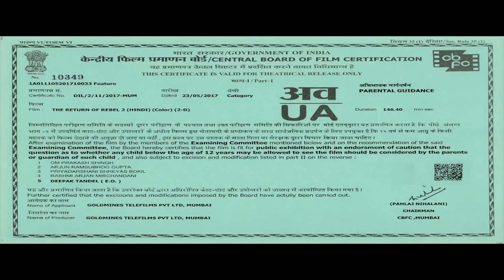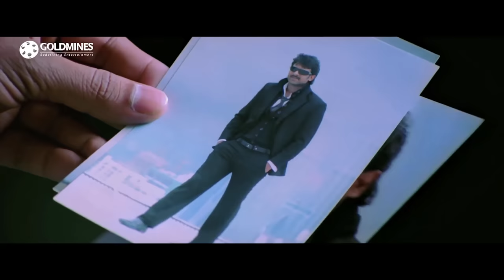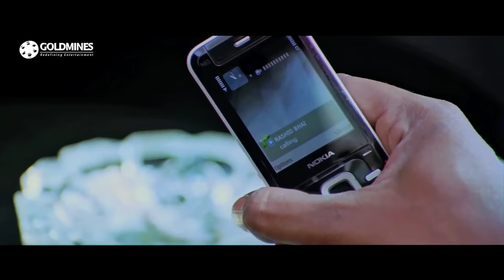The Return of Rebel 2 (4K) Hindi Dubbed Full Movie | Prabhas, Anushka Shetty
Billa, a ruthless international crime lord wanted in at least eleven countries, operates from Kuala Lumpur. The only person he answers to is his unseen boss: "Devil." ACP Krishna Murthy is one of several officers working with Interpol to catch Billa. But when one of his informants is killed, Murthy begins to suspect a mole within the police. Eventually, Billa is killed, and Murthy is the only witness. When he learns of Ranga, a pickpocket and Billa-lookalike; Murthy sets up a secret operation. Ranga takes Billa's place to learn the gang's secrets. Chased by the law, suspected by the gang, and hunted by a vengeful femme-fatale; Ranga finds himself in extreme danger from all sides.

Movie:- The Return of Rebel 2 (Billa)
Starcast:- Prabhas, Anushka Shetty, Namitha, Hansika Motwani
Directed by:- Meher Ramesh